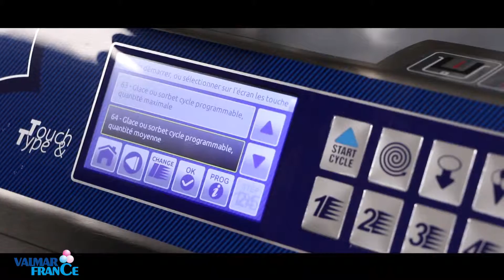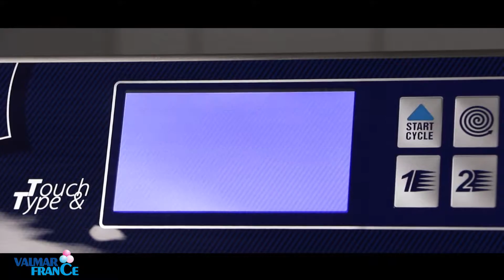VALMAR France - Recette Sorbet coco MULTYCHEF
VALMAR France

Réalisation
CRASH RECORD